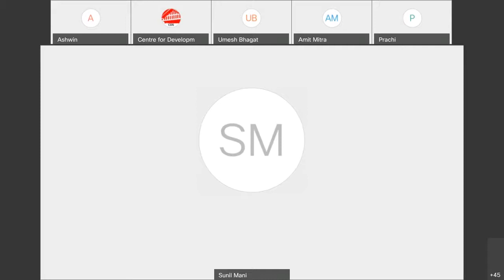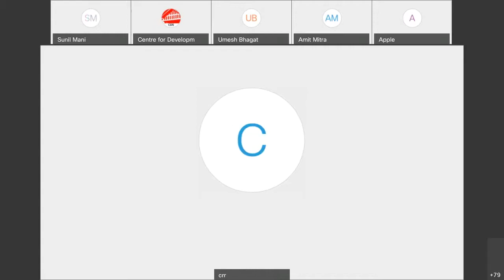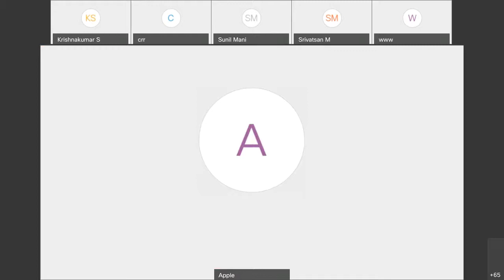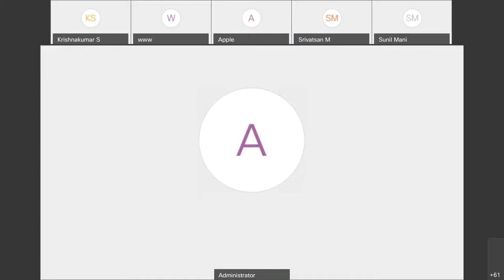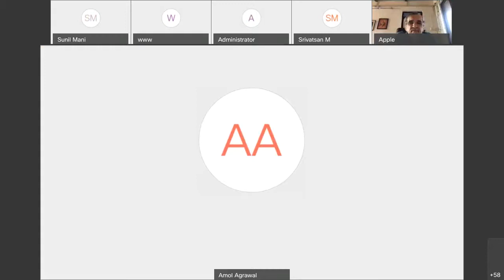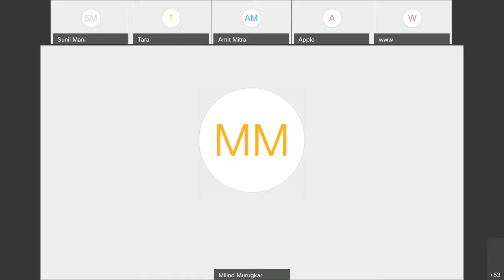K N Raj memorial lecture 2021 - K N Raj in the Age of Free Market Fundamentalism by Dr Mihir Shah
K  N  Raj in the Age of Free Market Fundamentalism by Dr  Mihir Shah          10   March 2021